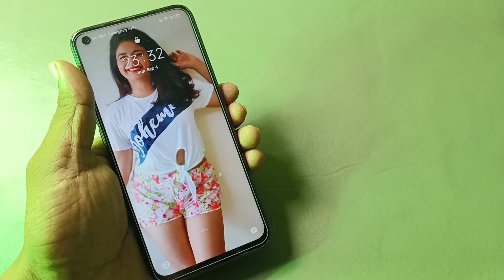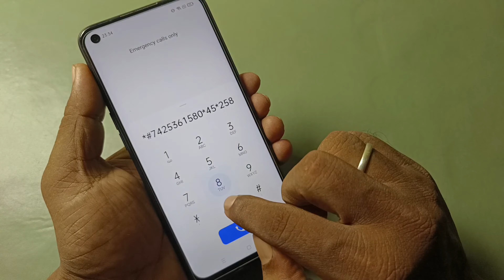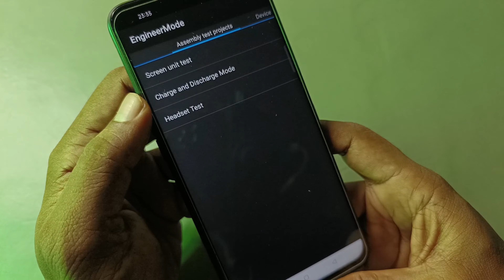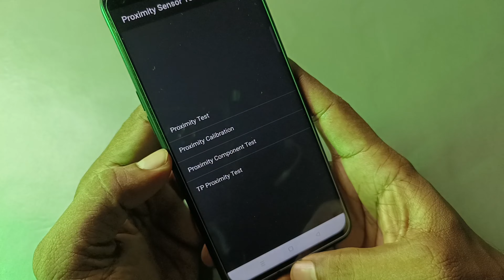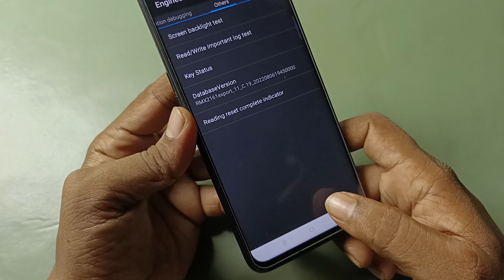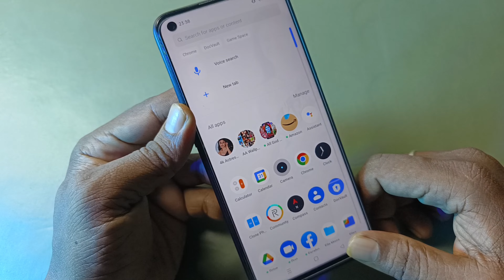All Smartphone Pattern Unlock how to unlock password lock without Wipe data Pin lock unlock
1. secret code to unlock android phone password without losing data

2. how to unlock passcode android

3. i forgot my lock screen password

4. how to unlock any phone password without losing data

5. how to unlock any phone password without losing data samsung

6. universal unlock pin for android without losing data

7. how to unlock android phone if forgot pin

8. how to unlock android phone pattern lock if forgotten

9. how to unlock android phone pattern lock without gmail

10. how to unlock android phone pattern lock with gmail account

11. how to unlock your phone when you forgot the password

12. how to unlock your phone when you forgot the password oppo

13. how to unlock your phone when you forgot the password vivo

14. how do i unlock my vivo phone if i forgot the password without losing data

15. android unlock phone with broken screen

16. unlock an android phone with a broken screen and control it from your pc

17. how to remove screen lock on vivo phone

18. how to unlock vivo phone without google account

19. how to unlock realme phone without google account without password

20. how to unlock realme c21y forgot password

21. how to unlock realme phone if forgot password

22. how do you unlock a pattern without resetting it

23. pattern lock kaise tode bina format kiye

24. kisi bhi mobile ka lock kaise toda jata hai

25. samsung phone ka lock kaise tode

26. mobile ka lock kaise tode bina data delete kiye

27. मोबाइल का लॉक कैसे तोड़े बिना डाटा डिलीट किये

28. Mi Mobile ka lock kaise tode bina data delete kiye

29. kisi bhi mobile ka pattern lock kaise tode

30. android phone ka pattern lock kaise tode

31. redmi ka password Kaise tode

32. realme mobile ka lock kaise tode

33. realme mobile ka pin lock kaise tode

33. रेडमी मोबाइल का पिन लॉक कैसे तोड़े

34. how to unlock mi device without mi account

35. how to unlock a samsung phone when you forgot the password

36. how to unlock a samsung s20 phone when you forgot the password

37. how to unlock a samsung phone to any network

38. how to unlock a samsung a12 phone to any network

39. how to unlock a samsung phone when you forgot the pattern

40. how do i unlock my samsung if i forgot the pattern

41. how to remove forgotten fingerprint lock on android devices

42. how to break a forgotten facelock any Mobile phones

43. बिना कंप्यूटर के मदद से किसी भी मोबाईल का लॉक कैसे तोड़ें

44. बिना सर्विस सेंटर गए किसी भी मोबाईल का पैटर्न या पासवर्ड को कैसे तोड़ें बिना डाटा डिलीट किए

45. बिना डाटा डिलीट किए कोई भी मोबाईल में किसी भी तरह का लॉक को कैसे तोड़ा जाता हैं